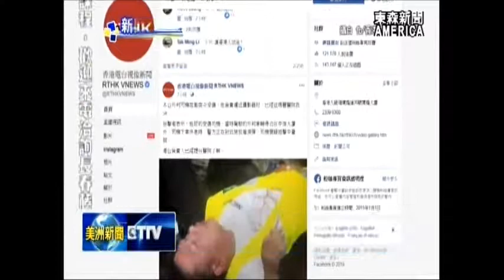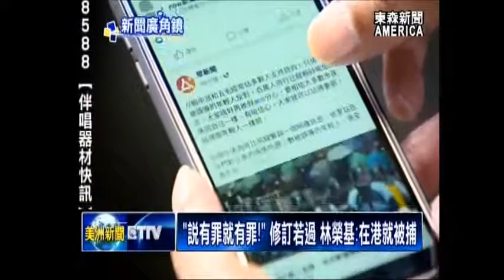新聞廣角鏡 - 反送中運動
關注香港爆發的，大規模「反送中運動」，是否可能會，衝擊到 台灣選戰？ 東森「新聞廣角鏡」單元，特別推出專題，「反送中運動」，帶觀眾 一起觀察。